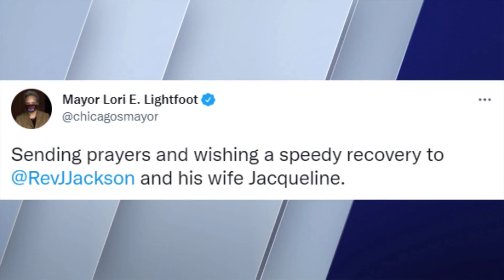Rev. Jesse Jackson, wife Jacqueline test positive for COVID-19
Reverend Jesse Jackson and his wife Jacqueline Jackson have tested positive for COVID-19 and are currently hospitalized at Northwestern Memorial Hospital.